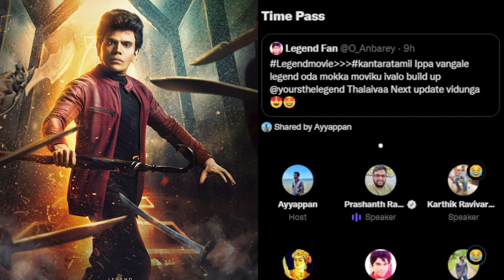Legend Saravana முடி Original முடி தான் | Kantara படத்தை கழுவி ஊத்திய சரவணா ரசிகன்